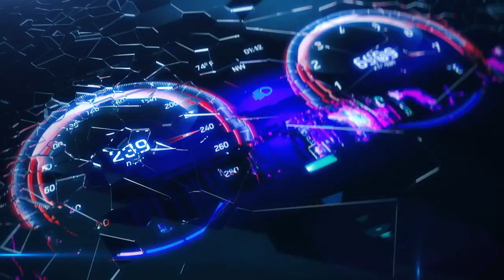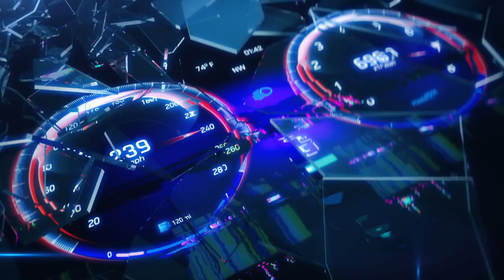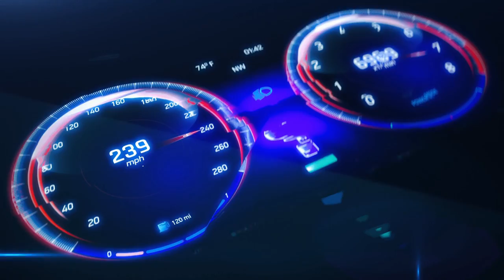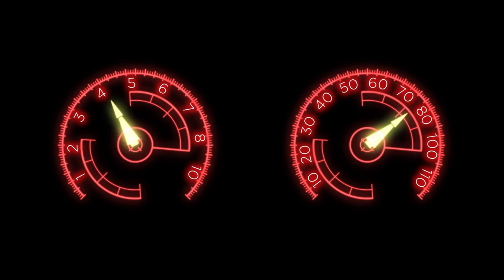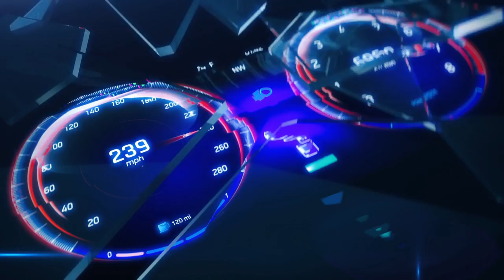COOL MUSIC | NEED FOR SPEED | MUSIC FOR TRAINING | BEST MUSIC 2022 | UP-TEMPO MUSIC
The "NEED FOR SPEED" playlist is a powerful combination of fast cool music and exciting video series. Music from the playlist is suitable for active, athletic and positive people. It can be enjoyed while traveling, at home, in the car, and especially in training. She is very motivating to conquer big peaks and victories.
Share this playlist with your friends and good listening to you.

Плейлист " NEED FOR SPEED " это мощное сочетание быстрой крутой музыки и захватывающего видео ряда. Музыка из плейлиста подойдет для активных , спортивных и позитивных людей . Ей можно наслаждаться в поездке , дома , в машине, а особенно на тренировках. Она очень мотивирует на покорение больших вершин и побед.
Делитесь данным плейлистом с друзьями и хорошего Вам прослушивания.